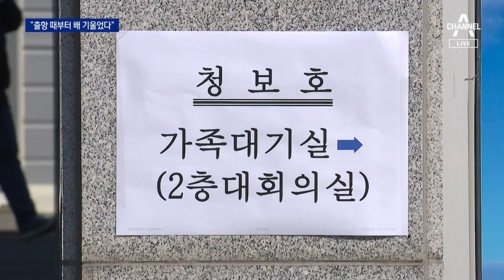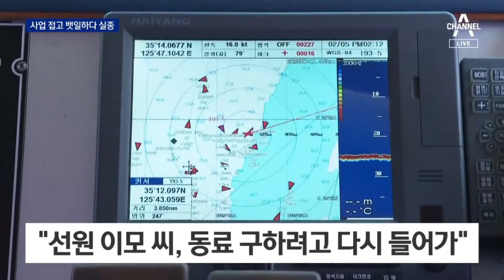구조된 선원 “출발 때부터 배 기울었다” | 뉴스A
구조된 선원 “출발 때부터 배 기울었다”

구조된 선원들은 목포항에서 귀환을 애타게 기다리던 가족들과 상봉했습니다. 건강상태는 양호합니다. 정확한 사고 원인은 더 조사를 해야겠지만, 출항 직후부터 배가 기울었고 물이 샌다는 사실을 알았을 땐 이미 손을 쓸 수 없었다는 진술이 나왔습니다. 김태영 기자가 구조된 선원의 목소리를 들어봤습니다.

〈평일〉
08시 50분 김진의 돌직구 쇼
12시 00분 뉴스A 라이브
17시 20분 뉴스TOP10
19시 00분 뉴스A

〈주말〉
12시 10분 토요랭킹쇼·뉴스A 라이브
19시 00분 뉴스A

〈평일〉
08시 00분 라디오쇼 정치시그널 (유튜브 라이브)
08시 50분 김진의 돌직구 쇼
10시 20분 김진의 더라방 (유튜브 라이브)
12시 00분 뉴스A 라이브
15시 50분 강력한 4팀
17시 20분 뉴스TOP10
19시 00분 뉴스A

〈주말〉
12시 00분 토요랭킹쇼·뉴스A 라이브
17시 40분 뉴스TOP10
19시 00분 뉴스A